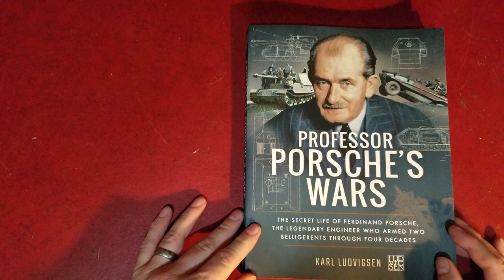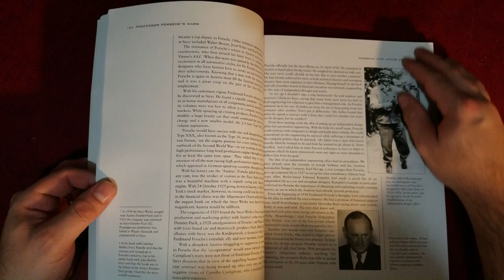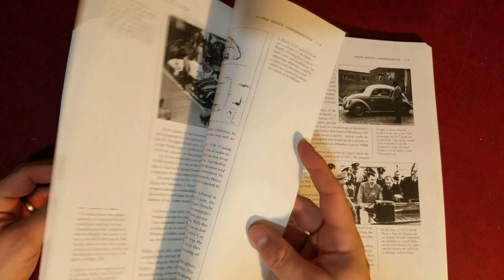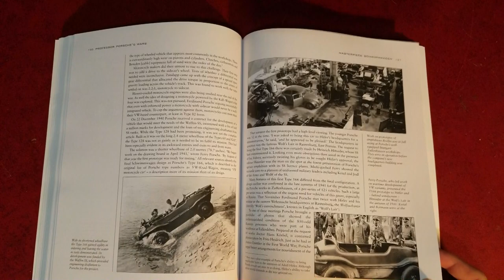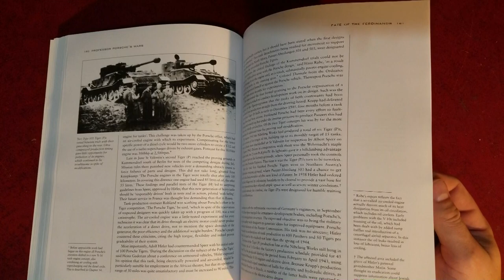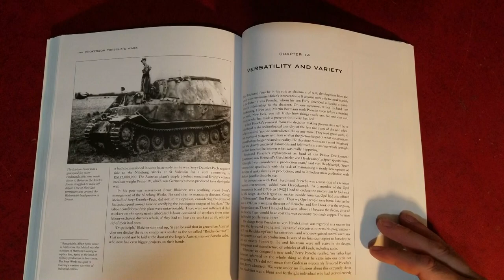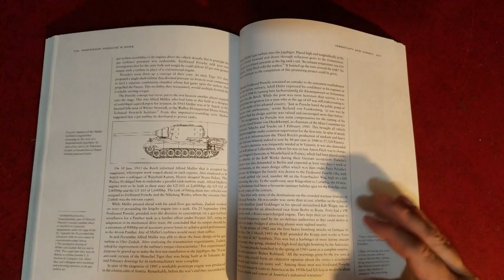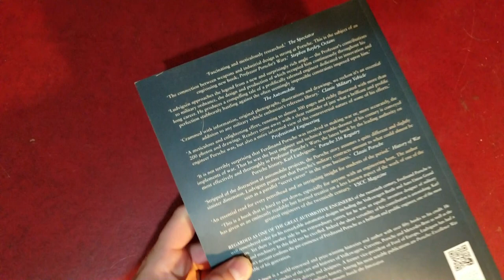Book Review - Professor Porsche's Wars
Our review of Pforfessor Porsche's Wars by Karl Ludvigsen.